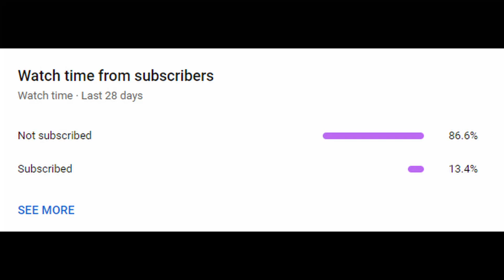The *ULTIMATE* TRIPLE SABERU Combo... | Shindo Life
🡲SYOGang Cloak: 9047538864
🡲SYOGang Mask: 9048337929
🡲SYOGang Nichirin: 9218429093